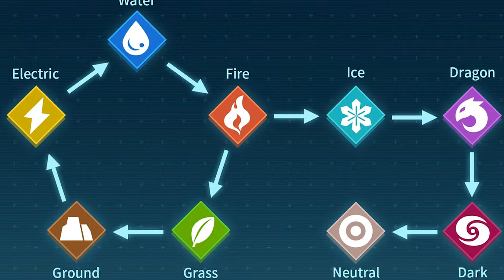I survived 100 Days in PALWORLD, Catching and Using Only Ground Pals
I Spend 100 DAYS in PALWORLD, Catching and Using Only Ground Pals!

Hello everyone!
It's been over a month since the last video on the channel, and this video is the reason for that. Yes, all this time I've been playing Palworld, using and catching only GROUND pals for 100 days.
This challenge turned out to be more difficult than I thought, and also more boring, especially in the last few days when I couldn't think of what to do.
You can find out for yourself what unexpected and interesting things happened to me during this gameplay. Rest assured, there's plenty of interesting content in the video!
I'll try not to delay the videos like this again!

▫▫▫▫▫▫▫▫▫▫▫▫▫ Timestamps ▫▫▫▫▫▫▫▫▫▫▫▫▫
0:00 - Introduction
2:15 - 100 Days
43:40 - Results

▫▫▫▫▫▫▫▫▫▫▫▫▫ Official Game Summary ▫▫▫▫▫▫▫▫▫▫▫▫▫
Palworld is an upcoming action-adventure survival game by Japanese developer Pocket Pair. The game is set in an open world populated with animal-like creatures known as "Pals". The players can battle and capture Pals in order to use them for base building, traversal, and combat. Palworld can be played either solo, or online by up to 32 players on one server. Announced in 2021, it launched via early access for Windows, Xbox One, and Xbox Series X/S in January 2024.